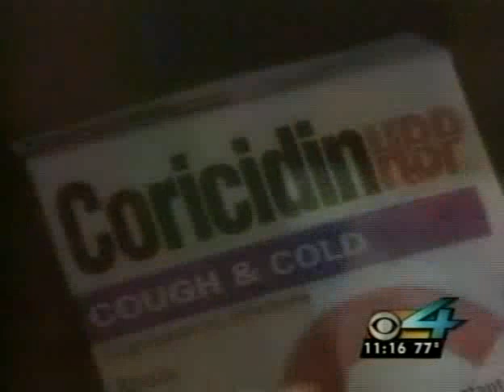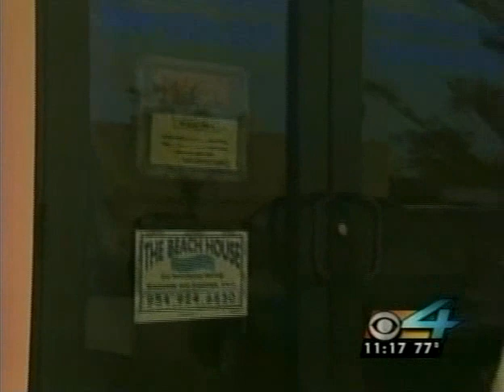CBS 4 - Pharming Party Investigative Report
Miami's CBS 4 investigates a growing trend of Prescription Drugs amongst teens. This report features teen residents of The Starting Places Rehabilitation Center and DFYIT (Drug Free Youth In Town).